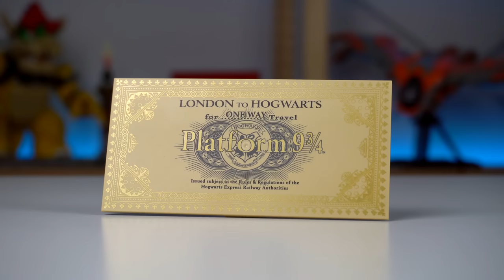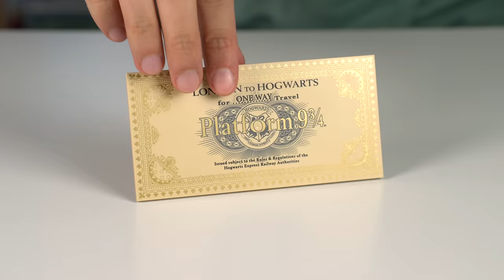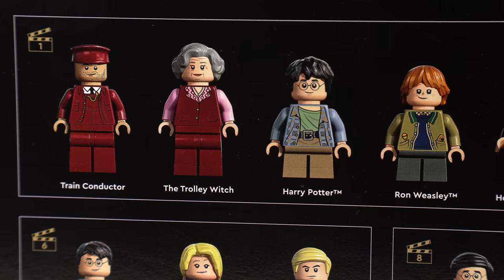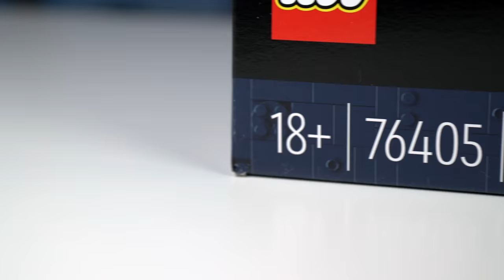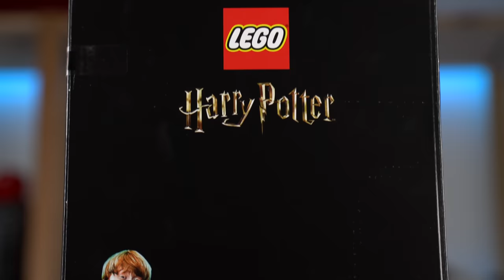LEGO Hogwarts Express Review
Is the LEGO 76405 Hogwarts Express Too Big?! Check my personal opinion of the set in this LEGO Harry Potter set review and my takes on what could have been made to turn this into a slightly better model when it comes down to the price, as the LEGO Hogwars Express costs a whooping $500...

Thank you LEGO for sending this set for review. Views and opinions are my own.